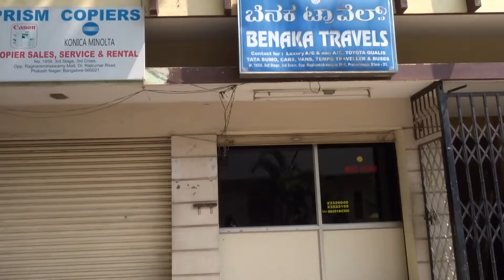1RK House For Rent @6K In Rajaji Nagar, Bangalore Refind:23755